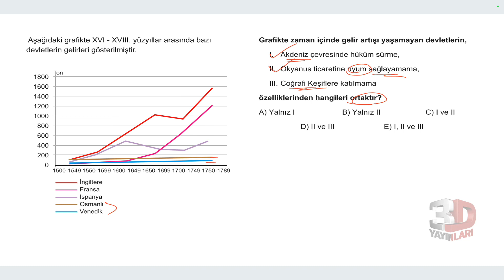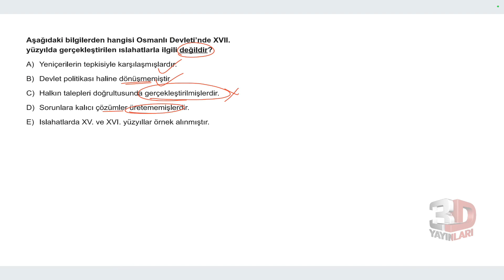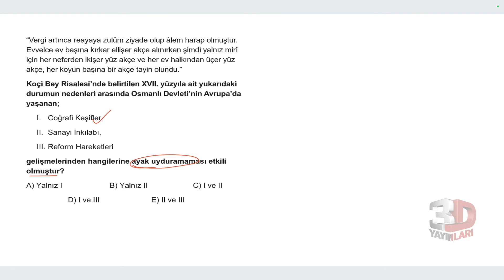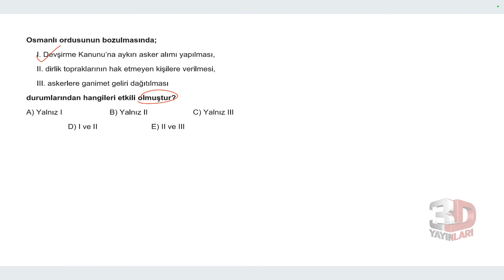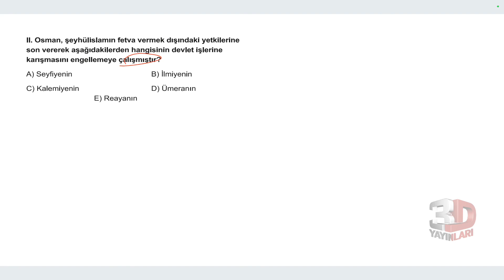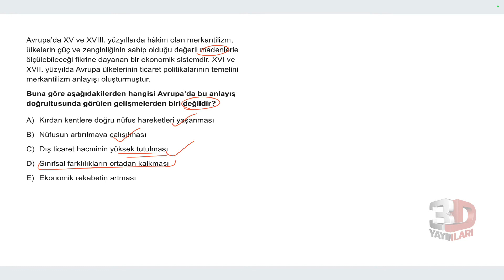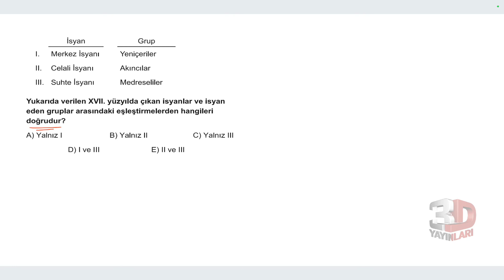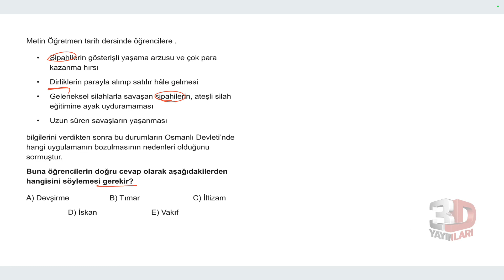AYT Tarih Soru Bankası Bölüm 10 Test 07 Soru Çözümleri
🎞 Soru Listesi
▶ 00:00:00 Bölüm
▶ 00:00:00 Soru 1
▶ 00:00:51 Soru 2
▶ 00:01:55 Soru 3
▶ 00:03:18 Soru 4
▶ 00:04:23 Soru 5
▶ 00:05:07 Soru 6
▶ 00:06:02 Soru 7
▶ 00:06:32 Soru 8
▶ 00:08:03 Soru 9
▶ 00:09:02 Soru 10
▶ 00:09:54 Soru 11